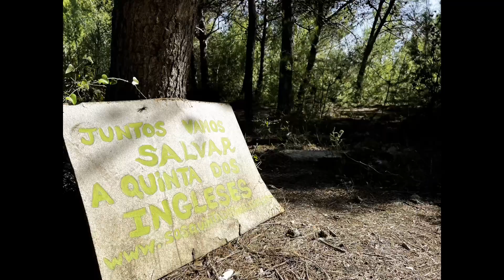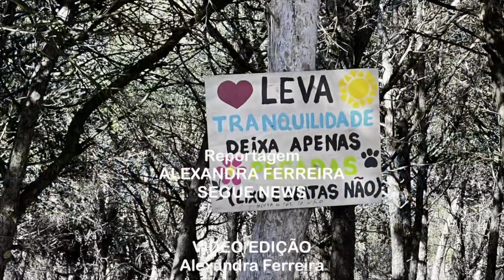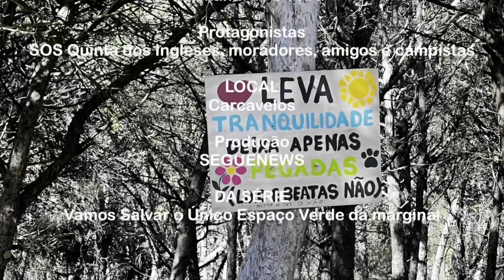Limpeza na mata da Qta dos Ingleses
A SOS Quinta dos Ingleses organizou uma ação de limpeza e contou com a ajuda dos trabalhadores ali acampados por terem perdido a casa devido á subida das rendas.